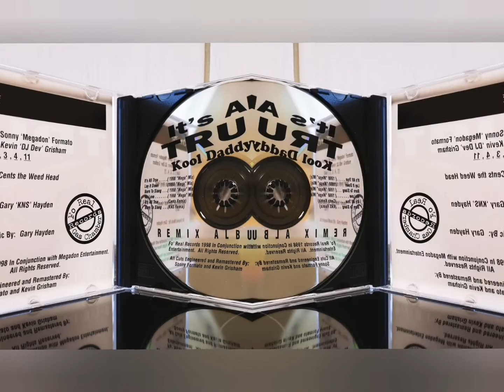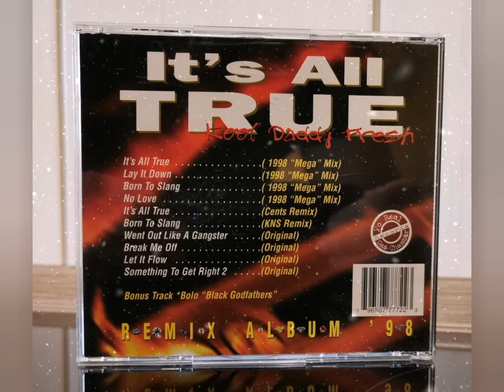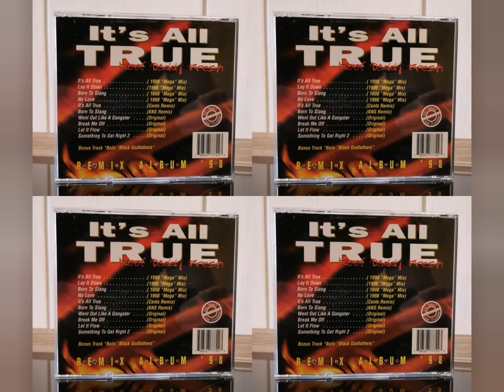KOOL DADDY FRESH - WENT OUT LIKE A GANGSTER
Album: It's All True
Fo'Real Records
1998 Nashville TN